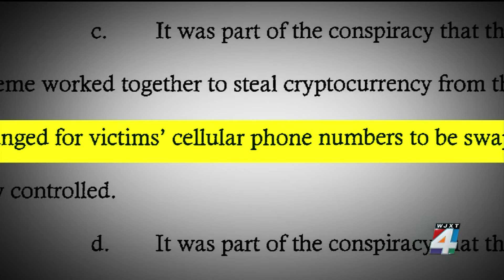Judge orders Flagler County teen ‘King Bob’ to remain in jail until his crypto scam trial in March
A 19-year-old Flagler County man accused of stealing at least $800,000 from five different people in a cryptocurrency scheme was in federal court Friday afternoon.